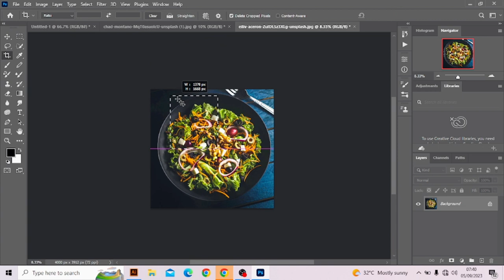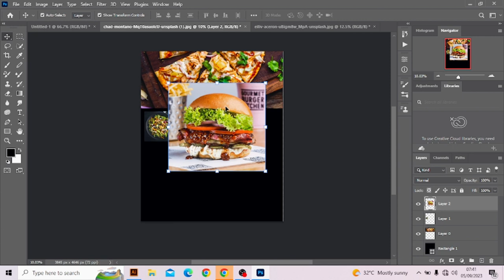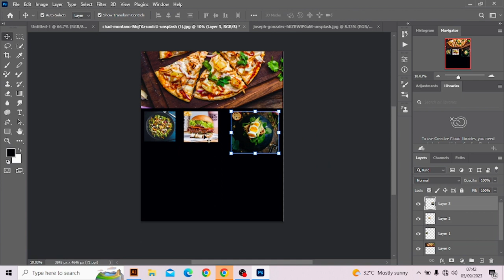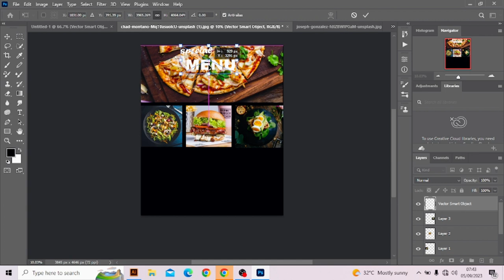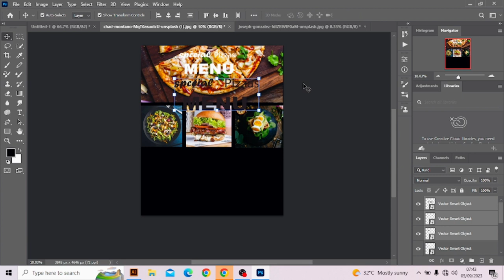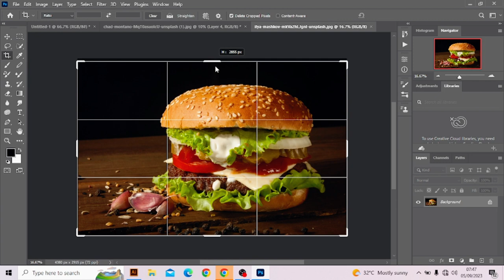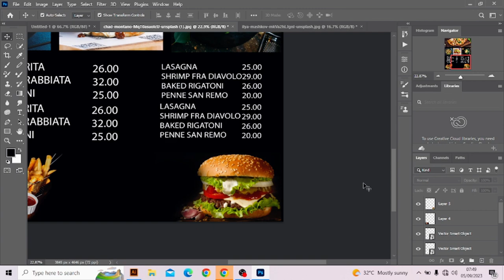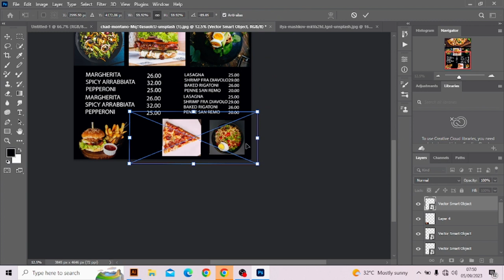How to cravat a menu design in photoshop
Open a new document in Photoshop. The size of your document will depend on the size of your menu.
Choose a background for your menu. You can use a solid color, a gradient, or an image.
Add text to your menu. The font, size, and color of your text should be easy to read and should match the overall style of your menu.
Add images to your menu. Images can help to make your menu more visually appealing and can also help to illustrate the dishes that you are offering.
Add borders and other decorative elements to your menu. These elements can help to add visual interest and can also help to define the different sections of your menu.
Proofread your menu carefully before you print it. Make sure that all of the text is correct and that the prices are accurate.
Here are some additional tips for designing a menu in Photoshop:

Use a consistent design throughout your menu. This will help to create a cohesive look and feel.
Use high-quality images. This will make your menu look more professional.
Keep your menu text clear and concise. People should be able to easily read and understand what is on your menu.
Use a limited color palette. This will help to create a more visually appealing menu.
Get feedback from others before you print your menu. This will help you to identify any potential problems with your design.
Here are some resources that you can use to learn more about designing menus in Photoshop: